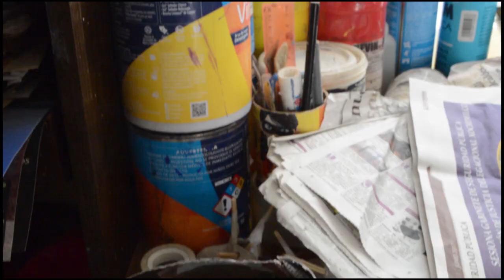Trailer del Documental "Cartoneros en el tiempo. La artesanía hecha en la Ciudad de México"